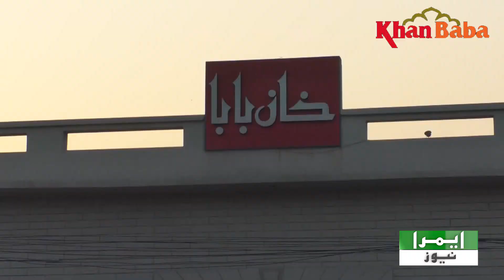Khan Baba Hotel | Restaurant Chowk Chauburgi | Desi Food In Lahore | Lahore Street Food